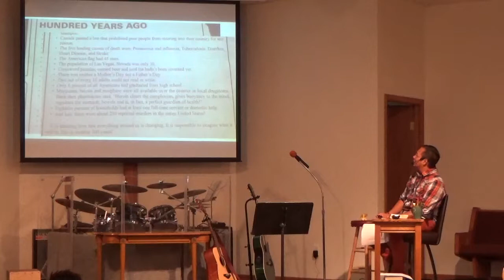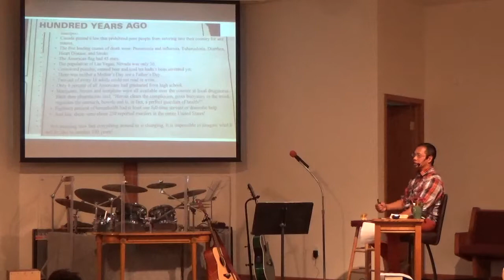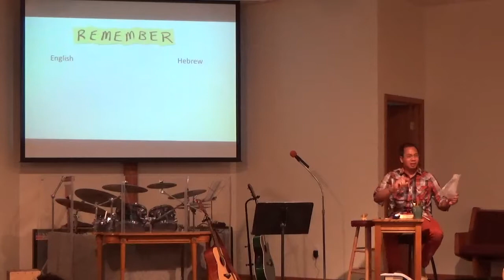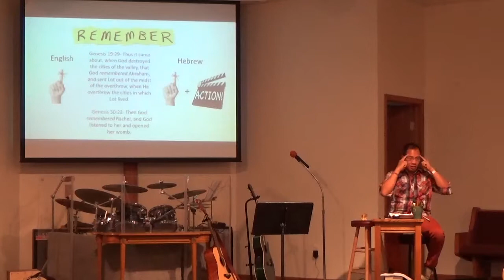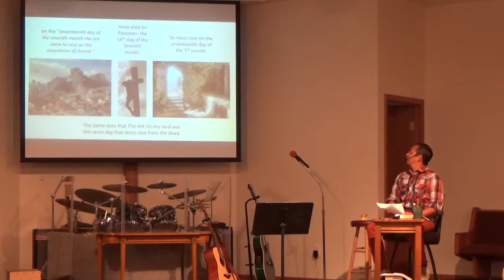Genesis 8- "A Fresh Start"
Pastor Bruce Inion Sr. and Circle Evangelical Church present from the series, "From the Beginning- Genesis 1-11" a Sunday Morning Message, entitled: Genesis 8- "A Fresh Start".  Recorded Live.